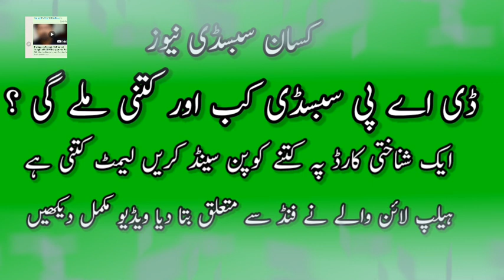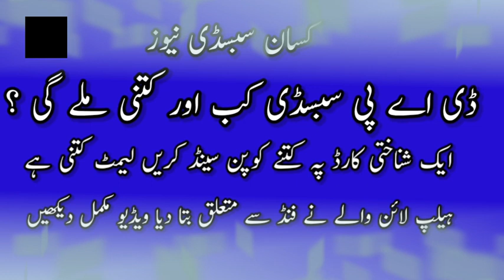DAP subsidy 1500 new update 2023 | Helpline call recording today | CNIC subsidy monthly limit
DAP subsidy 1500 new update 2023 | Helpline call recording today | CNIC subsidy monthly limit || Auto DAP subsidy news update 2023-24 || DAP subsidy konsi serial fall

Kissan Subsidy Verification new update
DAP subsidy new update 2023
 kissan registration ka tareqa
Kissan Subsidy News today
Agriculture subsidies news
wheat spray subsidy news today
Kissan registration new update 2023
Kissan registration new update 2024
Dealer device subsidy update
Sunflower seeds subsidy new update
Wheat seeds subsidy new update
Till seeds subsidy news
Rice seeds subsidy news today
Moongi subsidy new update
canola seeds subsidy news
gandum seeds subsidy